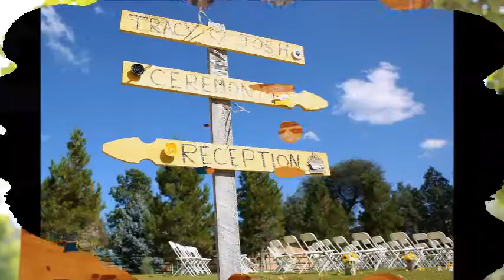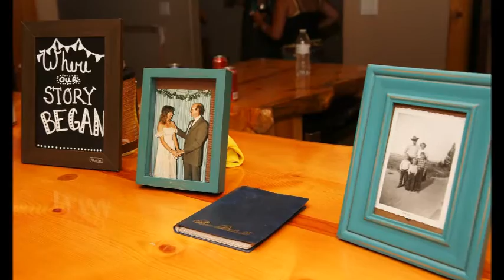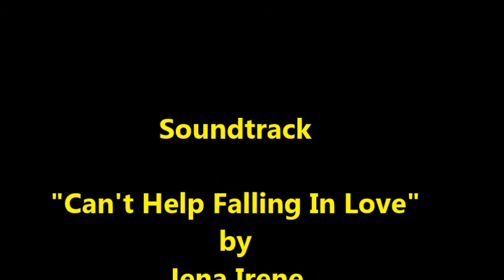Josh Tracy Wedding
Josh Gonzalez-Tracy Fitzpatrick Wedding at Rancho Bella, Payson, AZ